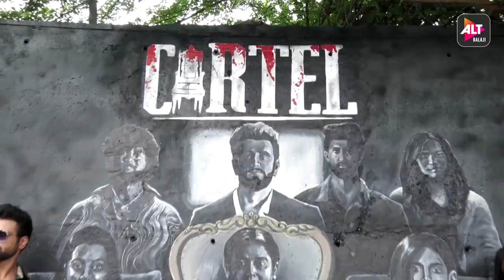Cartel Poster Painting | ALTBalaji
If making a mark in the city is an art, then the Angres are the artists.
Meet the first family of business.

Cartel Trailer out on 1st August; show streaming 20th August on ALTBalaji